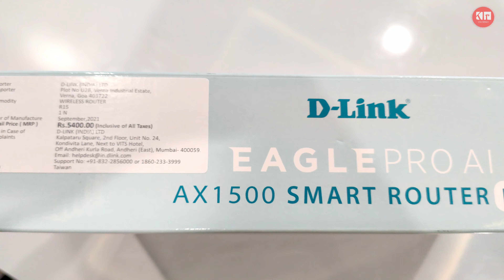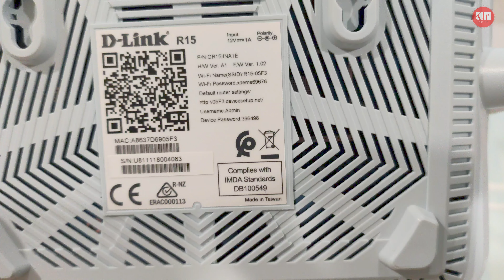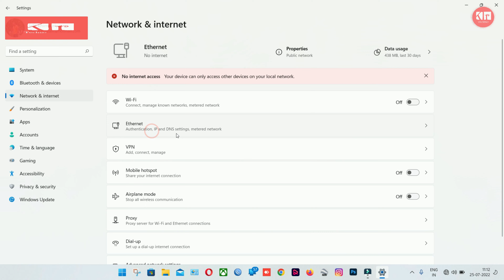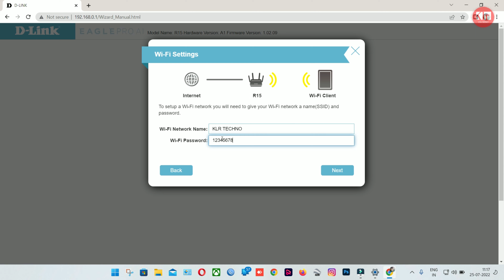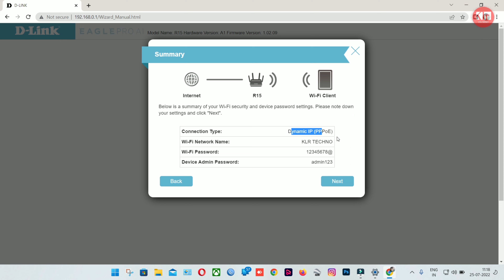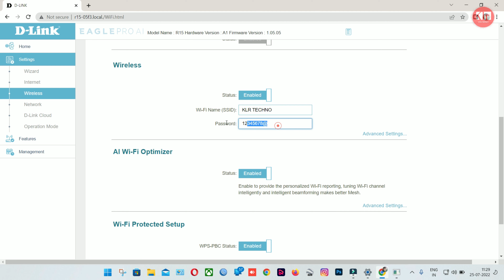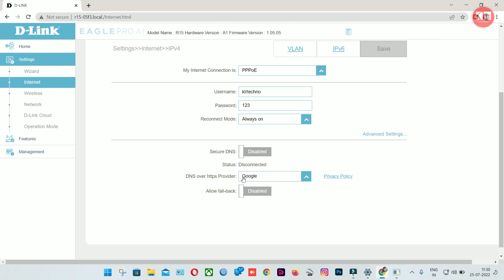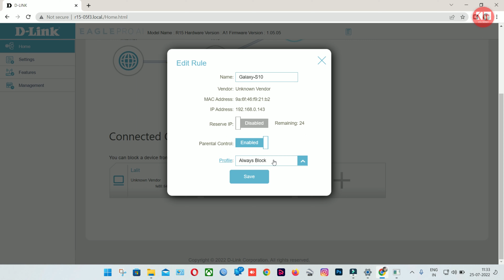D Link R15 AX1500 Setup ️‍🔥 | D Link AX1500 R15 Speed Test 📱/🖥️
D Link R15 AX1500 Setup️‍🔥| D Link R15 AX1500 Speed Test 📱/🖥️
How To All D-Link AX1500 Wireless Router Setup In Hindi And Firmware Upgrade,  D link Wifi Password Change And Login Password Change

Check Price And Buy This Link ⬇️

People also ask And Answer This Video ⬇️
What is the price of D-Link R15 Eagle Pro AI AX1500?
How many devices can connect to AX1500?
What is the price of Dlink R15 AX1500 smart router in India?
Is AX1500 a mesh router?
r15 router
ax1500 router
D Link R15 Router Configuration
d'link r15 new gaming router
d'link ax1500 emulator
d'link ax1500 gaming test
d link r15 ax1500
d link r15 ax1500 setup
d'link r15 ax1500 speed test
d'link r15 ax1500 smart router
d'link r15 ax1500 review
d link r15 ax1500 range test
d'link r15 configuration

eagle pro ai setup
eagle pro ai dlink
eagle pro ai ax1500
eagle pro ai ax1500 smart router
ax1500 wifi 6 router setup
ax1500 wifi 6 router speed test
ax1500 wifi 6 router firmware
ax1500 wifi 6 router default password
ax1500 wifi 6 router password